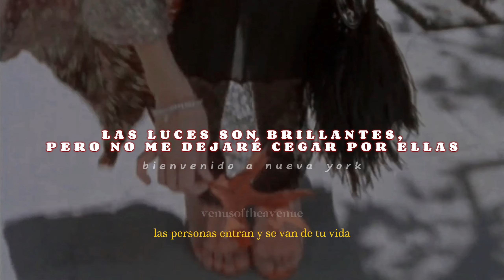welcome to new york (taylor's version) - taylor swift; español [satc]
Canción: welcome to new york (taylor's version) - Taylor Swift
Serie: sex and the city

"bienvenido a nueva york, esta ciudad ha estado esperando por ti"

este vídeo lo planeé desde que salió 1989 tv y al fin pude terminarlo, esta canción me encanta desde la primera vez que la eschuché y espero algún poder escucharla x las calles de nueva york y andar como las de satc.